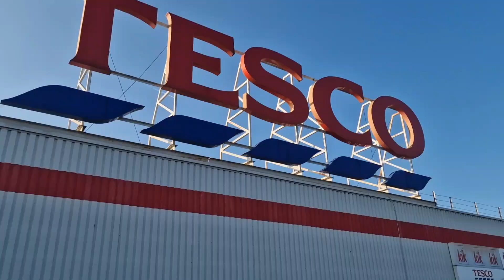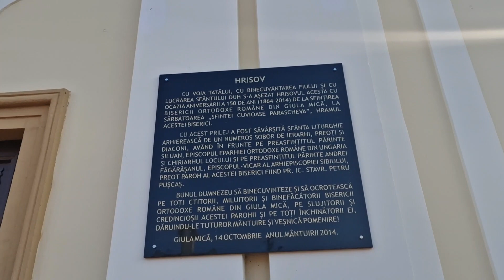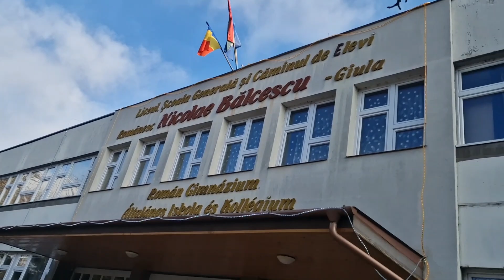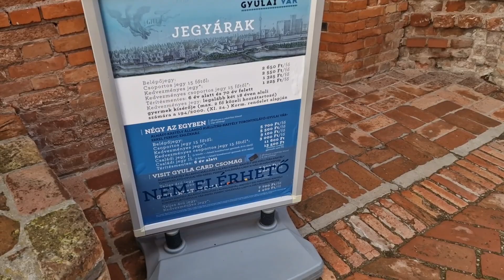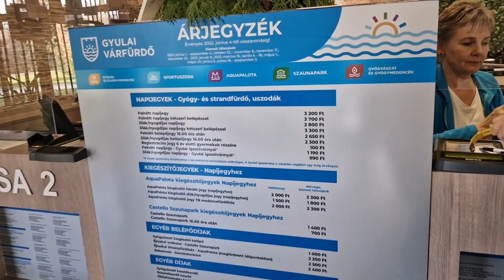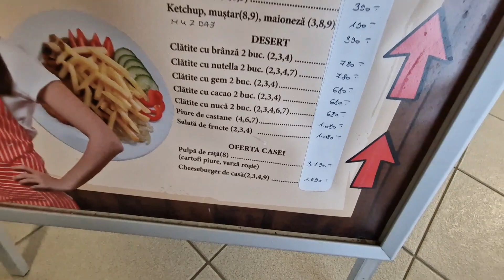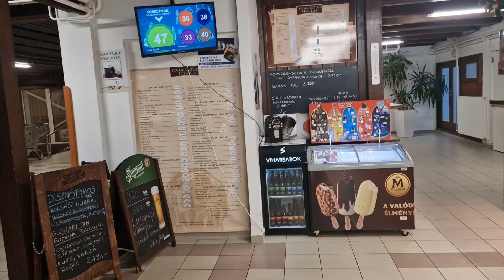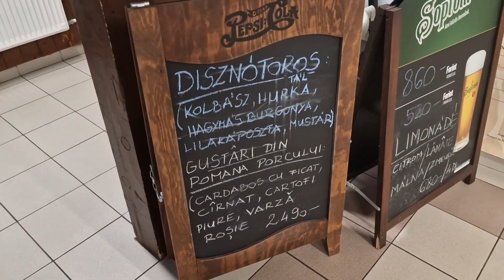O zi prin Gyula !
Am vizitat orașul Gyula,cetatea și ștrandul cetății!